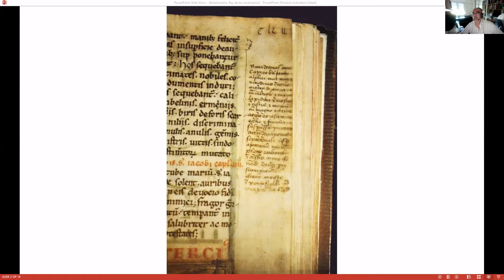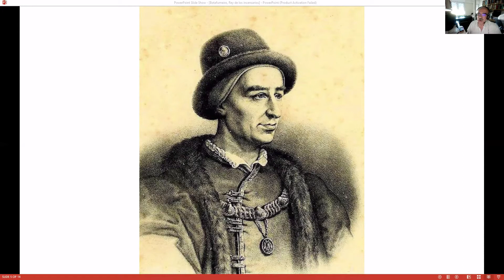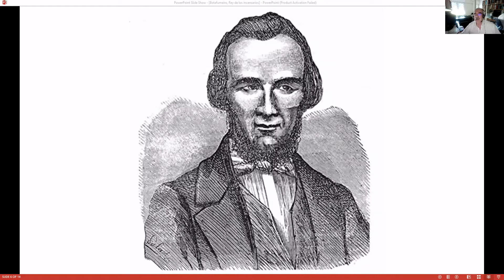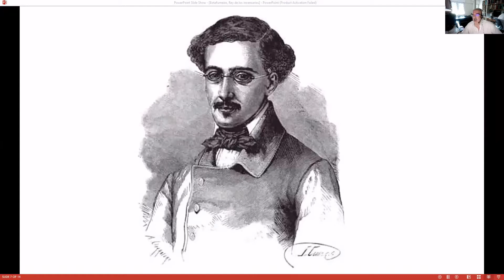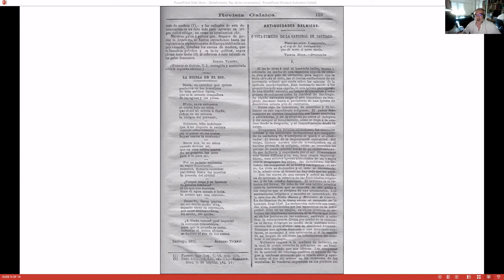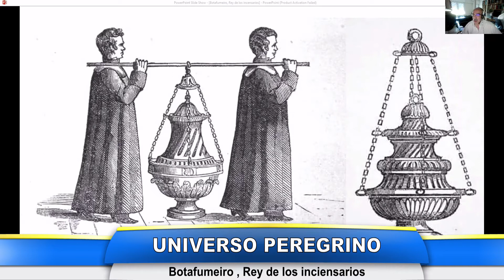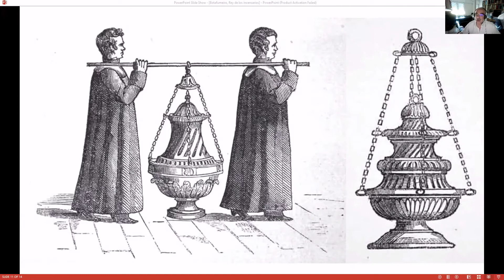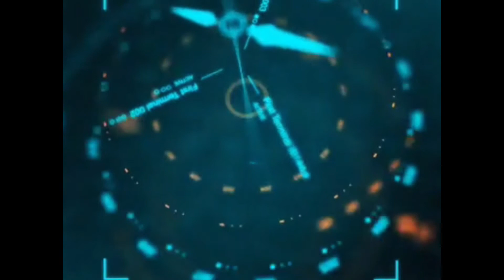Universo Peregrino 12 - Botafumeiro - El Camino de Santiago TV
Programa sobre historia, cultura  y curiosidades del Camino de Santiago, realizado por Alberto Solana de Quesada, uno de los mayores expertos en la historia y las fuentes de la Tradición Jacobea, que te acercará cada quince días a conocer un poco más sobre él.